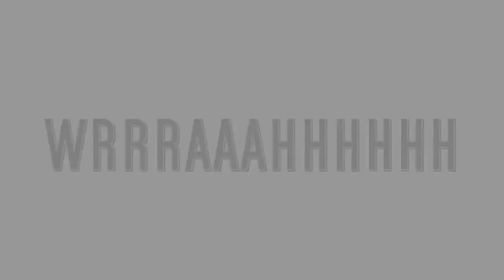VITAMIN D3 mein Selbstversuch 7000 i E UPDATE REUPLOAD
Dies ist ein Reupload und spiegelt den Stand vom Februar 2017 wieder.

Update Februar 2017

VITAMIN D3 mein Selbstversuch 7000 i.E UPDATE. Seit Oktober letztes Jahr nehme ich Vitamin D und bin jetzt Schritt für Schritt immer höher gegangen. Mein Blutwert zeigte bereits nach so kurzer Zeit der Einnahme bereits schon 42 an, was ein Wert ist der OK, aber mir noch lange nicht ausreicht. Im Moment habe ich leichte Erkältungsymptome und mit mit meiner Dosis jetzt mal 2000 Einheiten nach oben gegangen. Auch hatte ich wieder Beschwerden mit den Muskeln, was mir doch ein Anzeichen dafür war, das eventuell die Heilerde die ich gerade nehme vielleicht mir etwas von dem Vitamin D genommen hat.